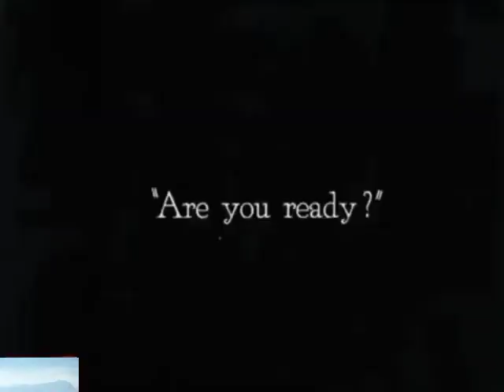charlie chaplin comedy scene(1)